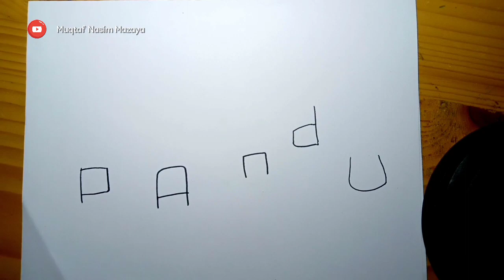HORORRR, kata PANDU jadi gambar roblox PANDU dikejar pasukan POCONG 😱